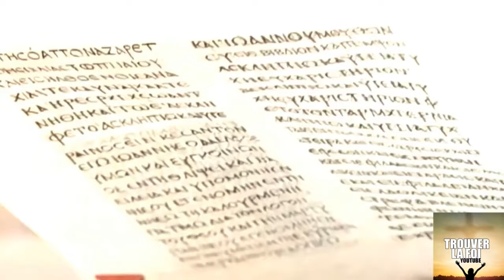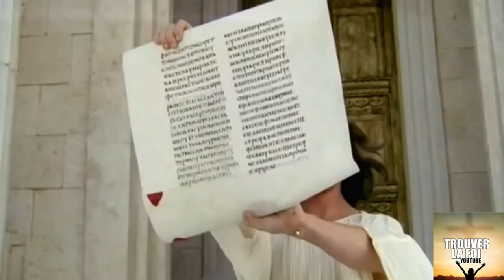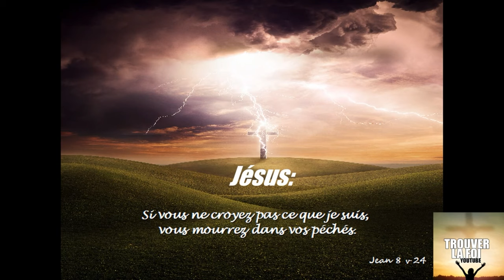PLUS DE 2 MOIS D'ABSENCE...LA FIN DE LA CHAINE?!